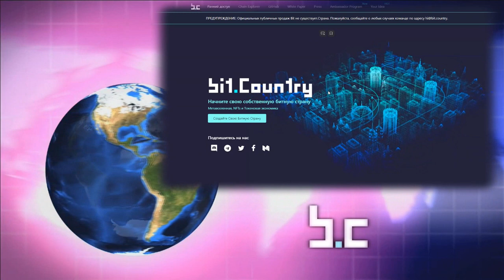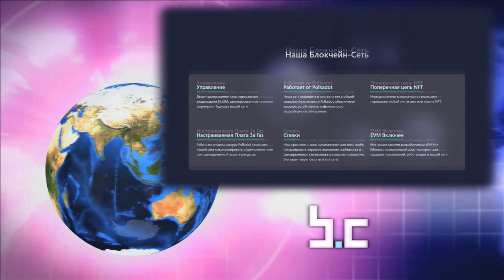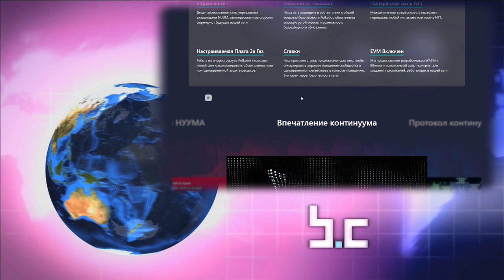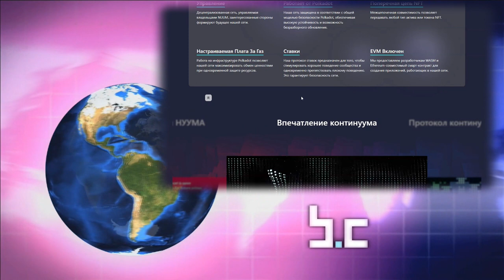Обзор проекта Bit.country (part 1)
Driven by the community, the topography is only realized through voting. New potential slots are made available through on-chain logic driven by the number of bit countries, and other platform factors.

An available slot on the Continuum is then auctioned to the highest bidder- awarding the right to occupy the slot with their bit country.

Once a bit country is on the Continuum, the currency is listed on the DEX and the bit country starts to receive network rewards.
Our network is secured under Polkadot's shared security model, ensuring high resilience and forkless upgradability.
Cross-chain interoperability enables the transfer of any type of NFT asset or token.